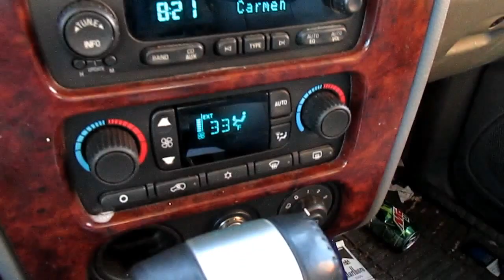Organize With Me: Kitchen Progress + Dollar Tree Haul + Happy Valentine's Day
Happy Valentine's Day everybody!! 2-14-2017 I show the progress of my kitchen so far and show my Dollar Tree Haul from the 3 Dollar Tree's I went to today!!